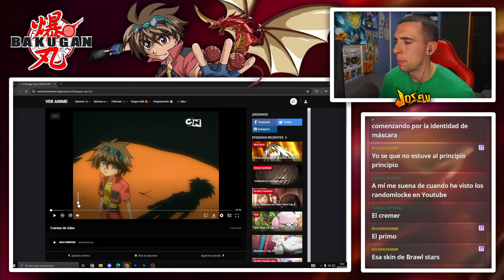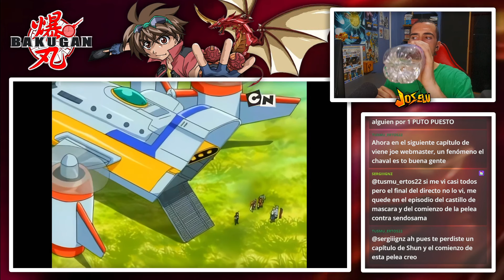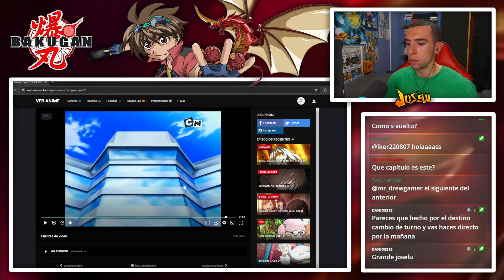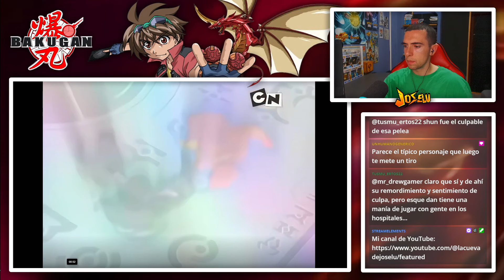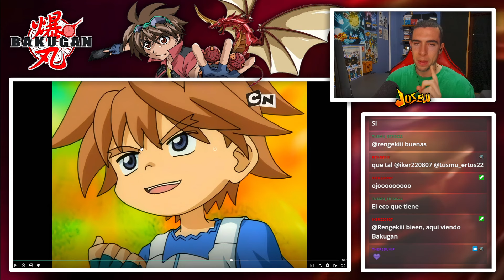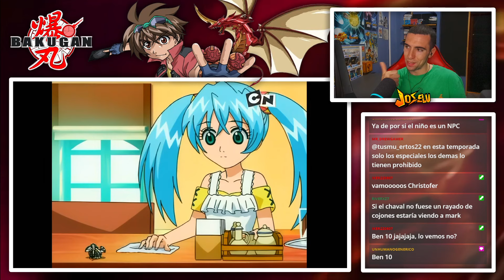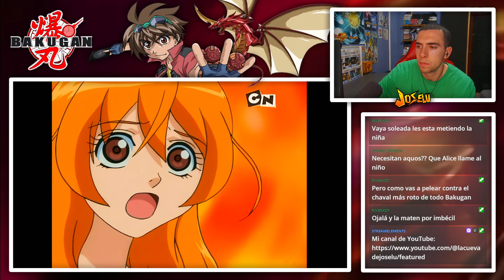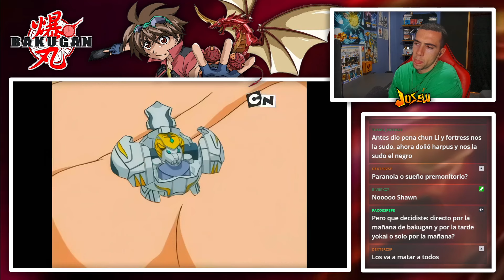LA EVOLUCIÓN DE DRAGO - REACCIÓN BAKUGAN (CAPÍTULOS 22, 23, 24, 25 Y 26)